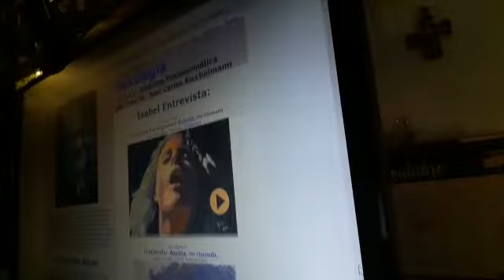20221010 CHAMADA Dr JC Riechelmann at 18 11 53